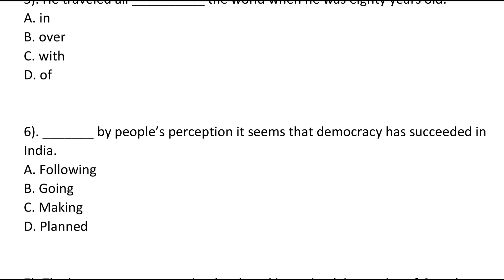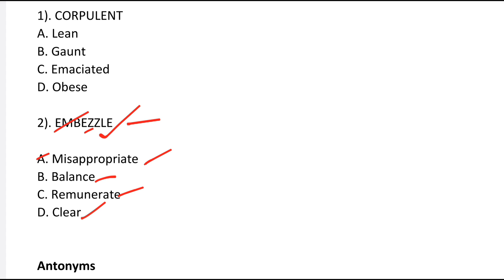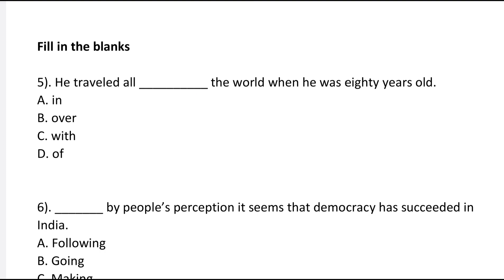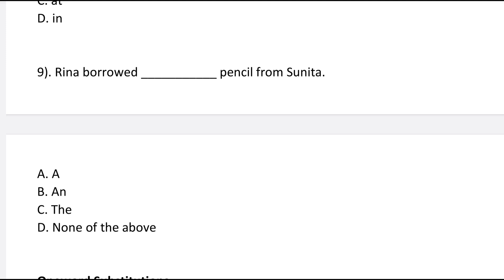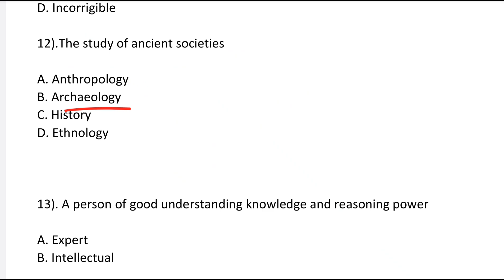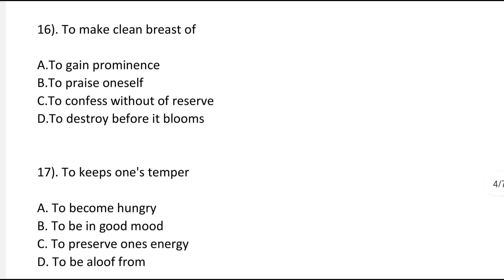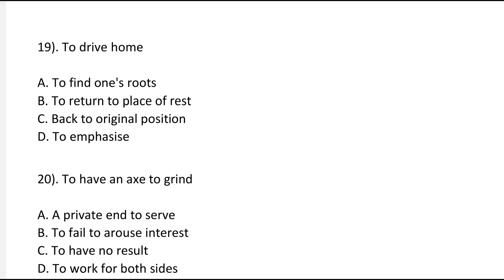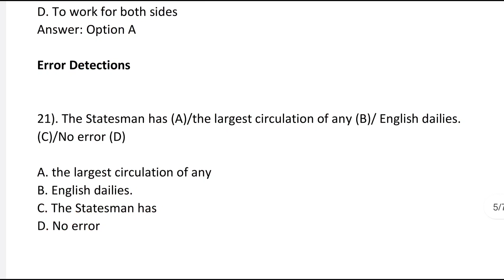AP High Court Jobs English Language Important Bits ||AP High Court Jobs 2022 Latest News